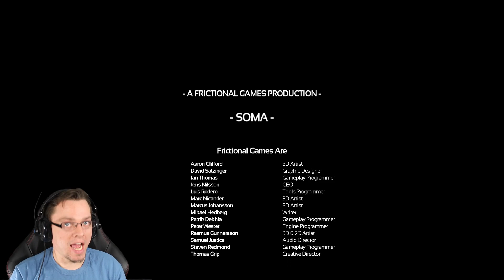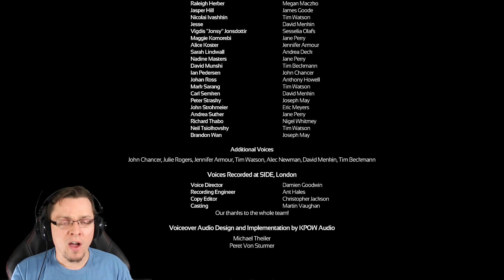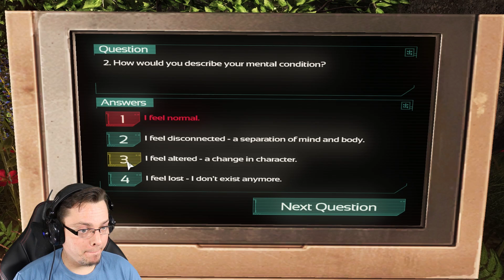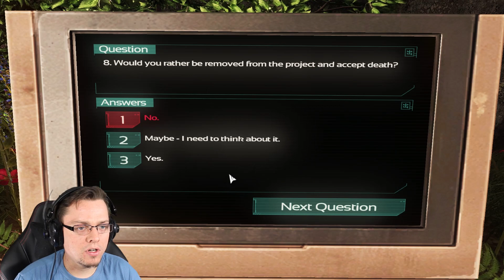Straws were drawn, did we win?! Let's play Soma End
Hey guys! I hope you all have enjoyed this series as much as I have.  Tonight we finally come to closure as we cruise right into the ending!  Enjoy as we discover the fate of Simon and Catherine!

Check it out online!

Horror Games I've Played!

Check me out on social media!